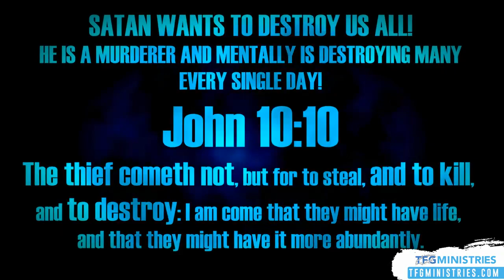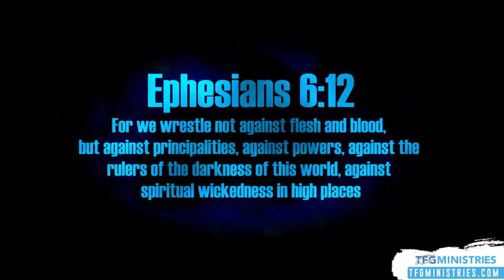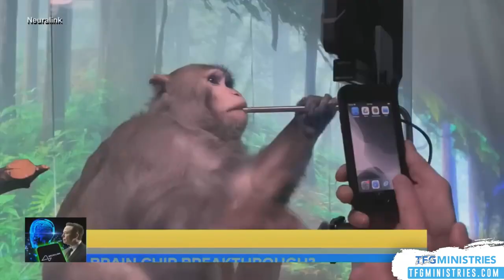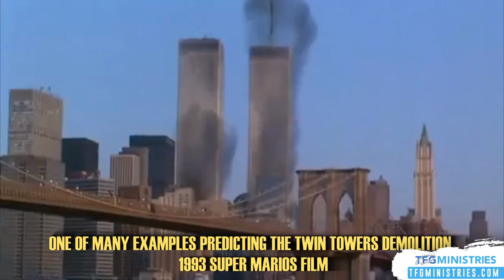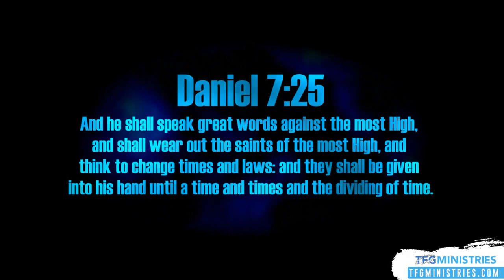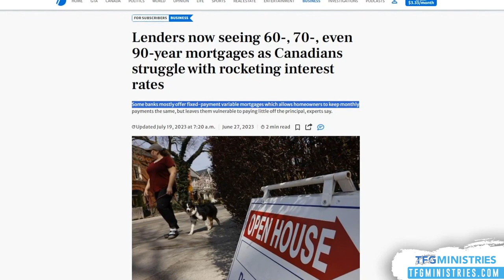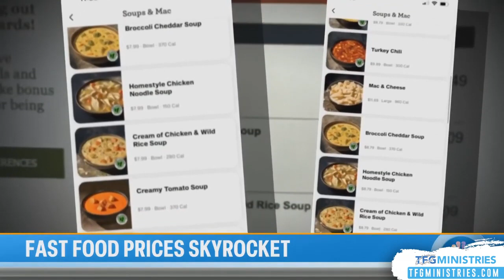HISTORIC "Criminal" Trial - CIVIL War & TRUMP 👀(2024) video made by Neptali1981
Trump won't save us only Jesus Christ
I'm not a Trump supportive or Biden because both side are the same and control